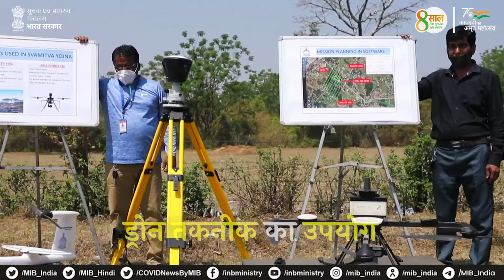स्वामित्व योजना ग्रामीण आबादी वाले क्षेत्रों में संपत्ति का स्पष्ट स्वामित्व प्रदान करती है।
यह योजना ग्रामीण परिवारों के मुखिया को 'अधिकारों का रिकॉर्ड' प्रदान करके ग्रामीण अर्थव्यवस्था को उत्थान का मार्ग दिखाती है